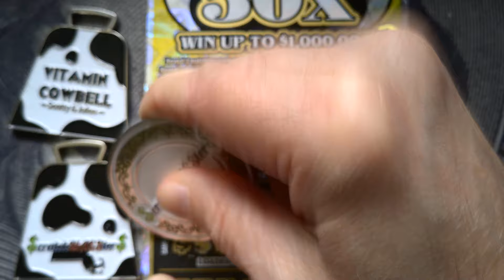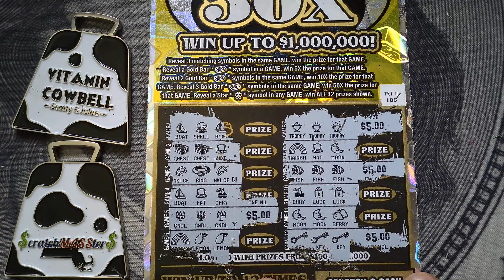🤣Merry Monday🤣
It's another quiet one, but we were tickled with the outcome.